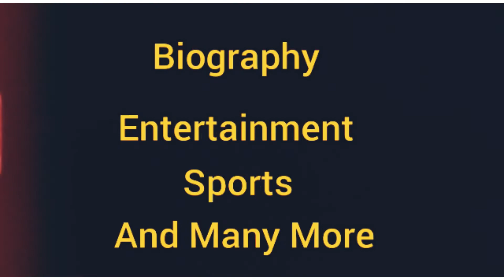Giddyfia BBNaija Biography, Wiki, Age, Real Name, Net Worth, Girlfriend & Many More